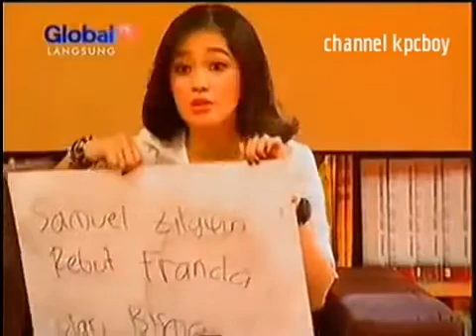Ada ada aja terbaru 2 April 2015 Keseruan Bareng Vidi Aldiano, Bisma DAN Verrel FULL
Ada ada aja terbaru 2 April 2015 - Keseruan Bareng Vidi Aldiano, Bisma DAN Verrel FULL,ada ada aja global tv terbaru.ada ada aja global tv.ada ada aja.ada .

Ada Ada Aja 2 April 2015 - Vidi Aldiano, Bisma Karisma, dan Verrell Bramasta Part 1.

Ada Ada Aja 2 April 2015 - Vidi Aldiano, Bisma Karisma, dan Verrell Bramasta Part 2.

Ada ada aja terbaru 15 April 2015 - Keseruan bersama Syahrini FULL,ada ada aja global tv terbaru.ada ada aja global tv.ada ada aja.ada ada.aja november .

Ada ada aja Terbaru 26 Januari 2015 Keseruan & Kehebohan Rina Nose, Ayu Ting Ting, Gilang dirga FULL,